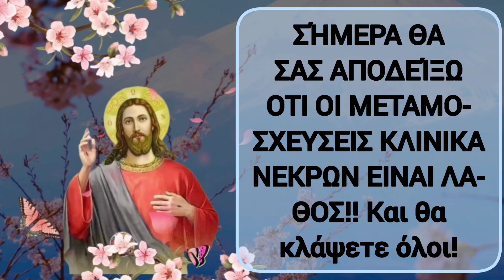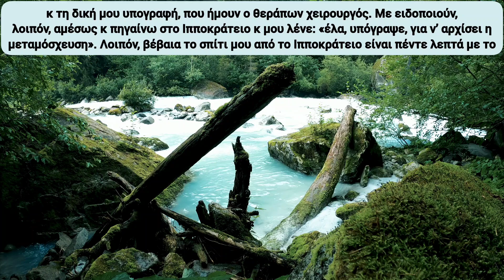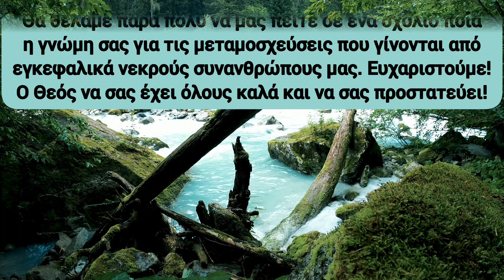⚠️Για τον ΘΕΟ! Οι ΜΕΤΑΜΟΣΧΕΥΣΕΙΣ είναι ΕΓΚΛΗΜΑ (ΑΚΟΥΣΤΕ κ θα ΚΛΑΨΕΤΕ)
⚠️Το σημερινό βίντεο είναι κάτι τελείως διαφορετικό από τα υπόλοιπα. Σημερα θα ακούσετε γιατί οι ΜΕΤΑΜΟΣΧΕΥΣΕΙΣ οργάνων από ΚΛΙΝΙΚΑ ΝΕΚΡΟΥΝ ΑΝΘΡΏΠΟΥΣ είναι ΕΓΚΛΗΜΑ. Κ θα κλάψετε!